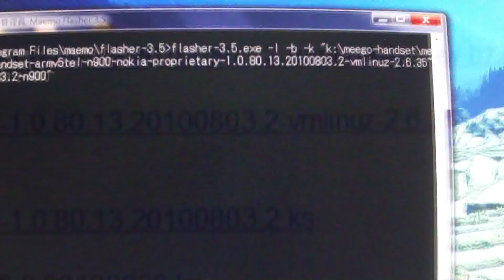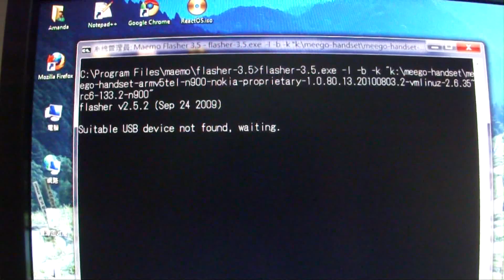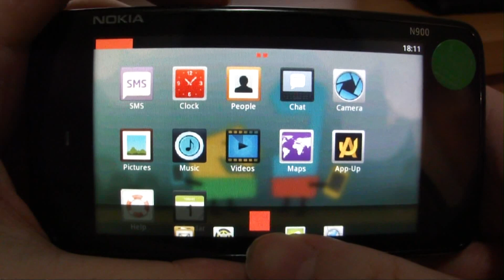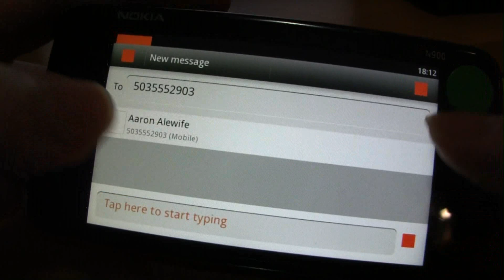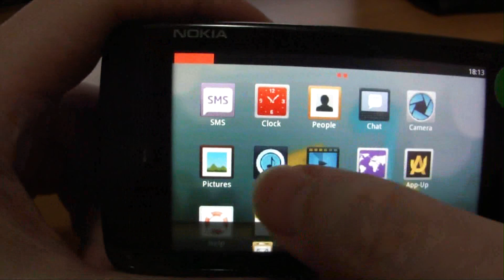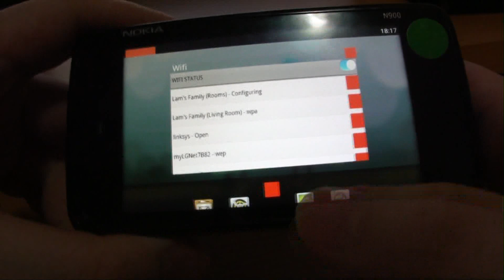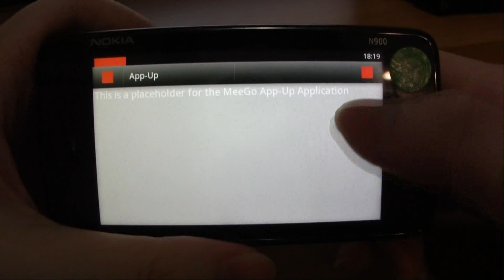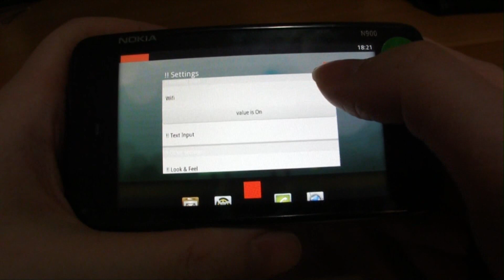MeeGo Handset UX Build 20100803 @ Nokia N900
Running MeeGo Handset UX Build 20100803 @ Nokia N900.
and the Hong Kong Maemo/Moblin/MeeGo User Group for details.